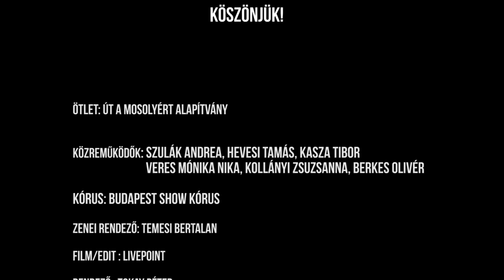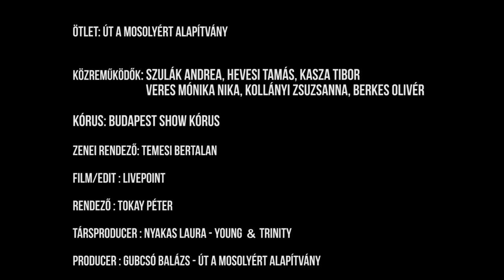Hallelujah - Adventi Flashmob a Bazilikánál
2016. december 11. Vasárnap

Az Út  Mosolyért Alapítvány adventi jótékonysági rendezvényének csúcspontjaként hazai sztárok énekelték közösen Leonard Cohan világhírű dalát, a Hallelujah-t. Köszönettel tartozunk mindenkinek aki részt vett az eseményen és ezáltal hozzájárult gyűjtésünk sikeréhez. Az Út a Mosolyért Alapítvány a Heim Pál Gyermekkórház súlyosan sérült, tartós lélegeztetésre szoruló betegeinek egy új, korszerű lélegeztetési környezet kialakítását tűzte ki célul.

Ötlet: Út a Mosolyért Alapítvány
Közreműködők: Szulák Andrea, Hevesi Tamás, Kasza Tibor, Veres Mónika Nika, Kollányi Zsuzsi, Berkes Olivér
Kórus: Budapest Show Kórus
Zenei Rendező: Temesi Bertalan
Film/Edit: LIVEPOINT
Rendező: Tokay Péter
Társproducer: Nyakas Laura - Young&Trinity
Producer: Gubcsó Balázs - Út a Mosolyért Alapítvány